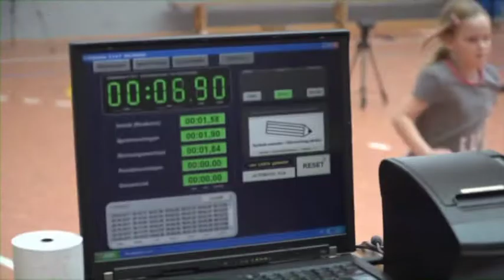Kindersprint der Stadtwerke Rostock AG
Jedes Jahr veranstalten die Stadtwerke Rostock den Kindersprint. Über zwei Wochen werden auch dieses Jahr die besten Sprinter in Wettkämpfen an vier Rostocker Grundschulen ermittelt.